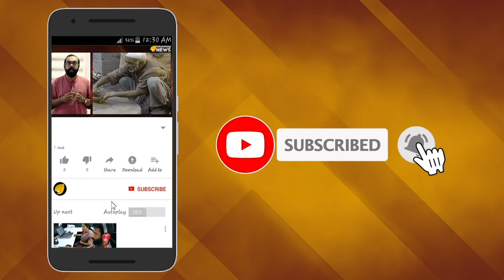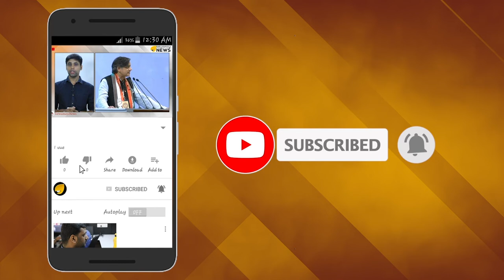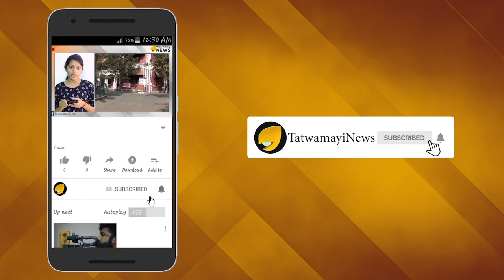ഉറങ്ങിക്കിടക്കുന്നവനെ വിളിച്ചുണർത്തി 'ഊണില്ല' !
അധികൃതര്‍ കണ്ണ് തുറന്ന് ഒന്ന് പരിശോധിക്കണം. തിരുത്തപ്പെടേണ്ട വിവേചനമല്ലേ ഇത്. ക്രിസ്ത്യൻ മുസ്ലിം വിഭാഗത്തിന് നൽകുന്ന പരിഗണ പോലും ഹിന്ദു പിന്നോക്ക വിഭാഗങ്ങളിലെ കുട്ടികൾക്ക് നൽകാത്തത് തീർത്തും അപലപനീയമാണ് .ഹിന്ദു കുട്ടികളെ രണ്ടാം തരാം പൗരന്മാരായി കാണുന്നതാണ് പിണറായി വിജയന്‍ സർക്കാരിന്‍റെ സ്കോളർഷിപ് നൽകുന്നതിലെ വിവേചനം.